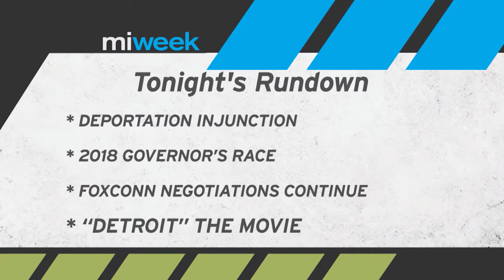Delay of Iraqi Deportations | MiWeek Clip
The Iraqi nationals detained during an immigration sweep will remain in the country for an extended amount of time. A conversation on the latest ruling and hear from the detainees. Episode 613/Segment 1